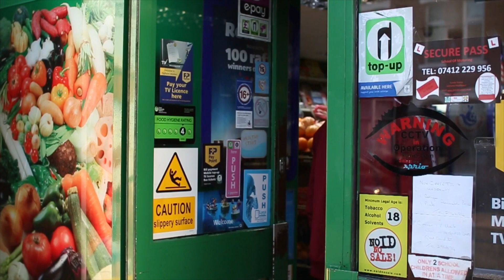Lucky - All They Want To Know